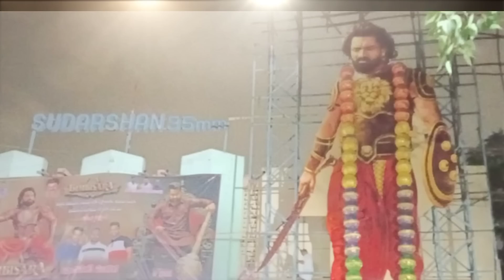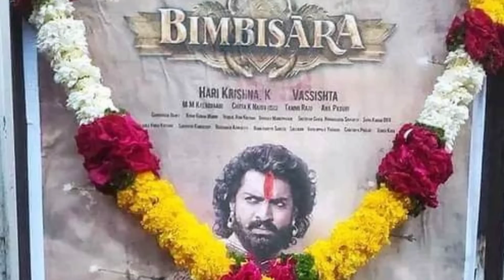Bimbisara Vs Sita Ramam 1st Day Collections | Bimbisara, Sita Ramam First Day Total Collections